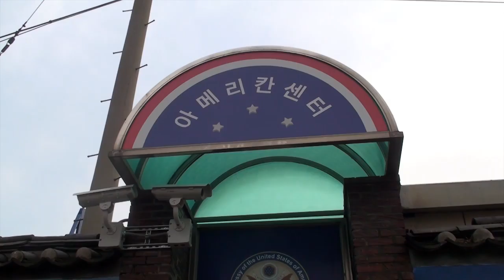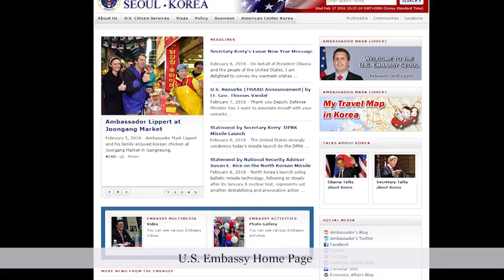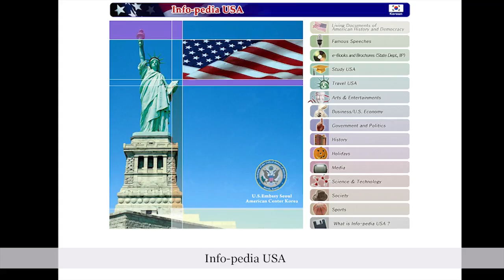American Center Korea: ACK Promotional video